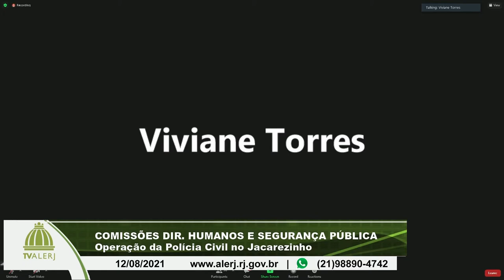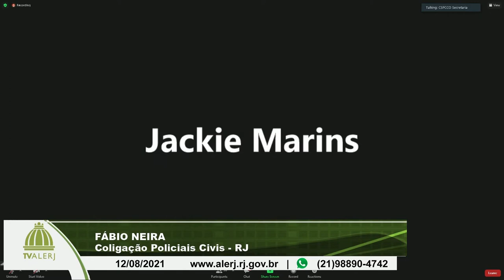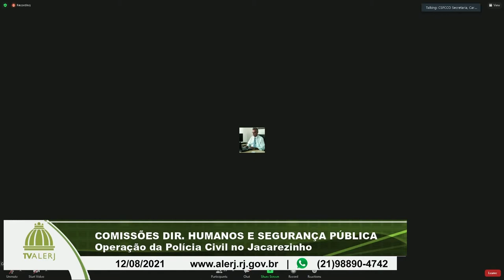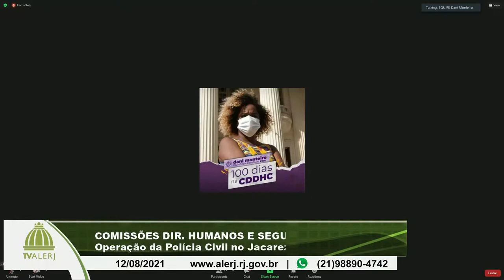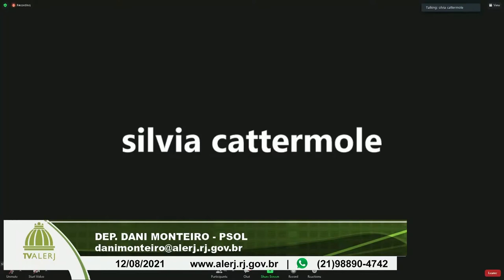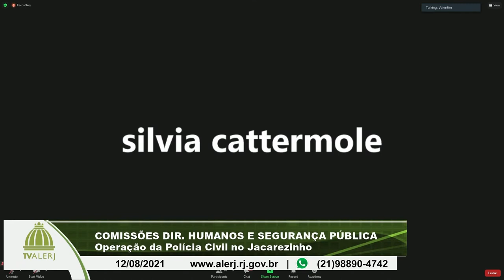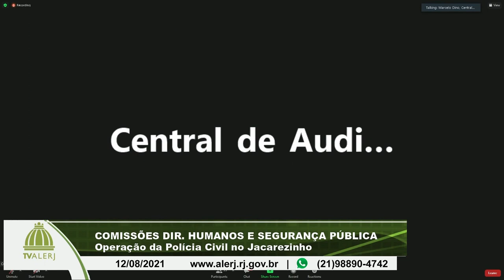Com. Direitos Humanos e Segurança Pública - Operação Jacarezinho